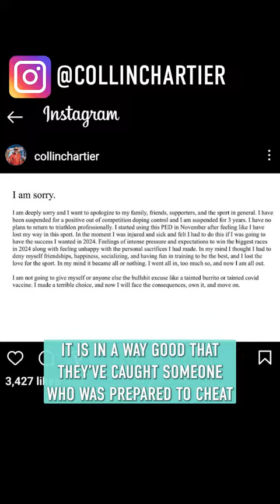Pro Triathlete Collin Chartier Admits Taking EPO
We were mid-way through filming when we heard the news that Collin Chartier had admitted to testing positive for banned substance EPO. All of us at GTN are shocked and disappointed with the news that sends shockwaves through the sport that we love. Here is James & Heather's immediate response to the news breaking, we will be sharing our full, thought out response in an episode of the GTN Show that will be released tomorrow.